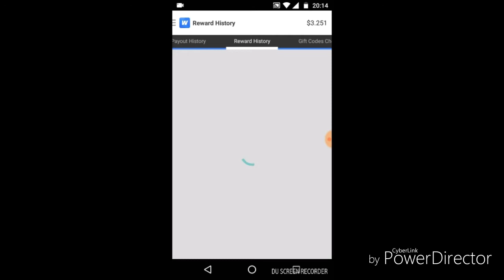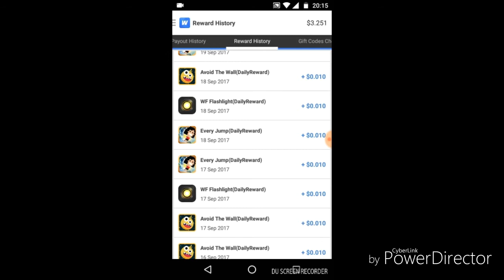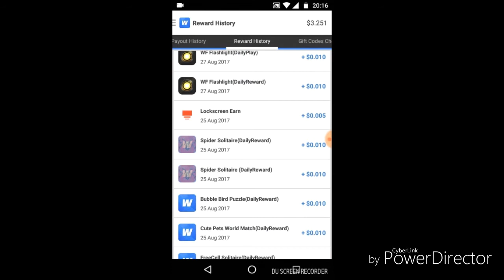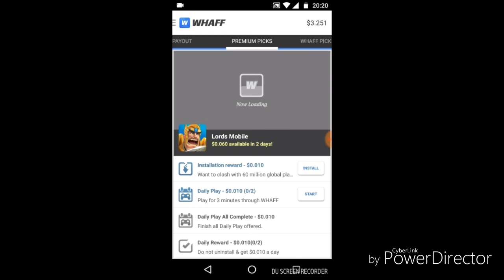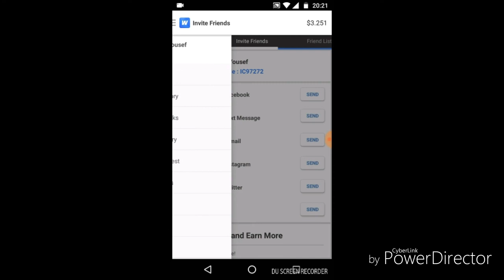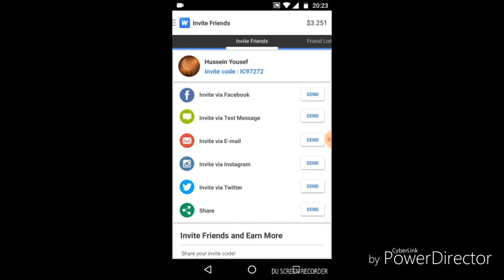(VPN) تطبيق واف وتحصيل 11,5 دولار مجانا - مع الأثبات بدون استخدام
Invite code :             IC97272              :  كودالدعو

طريقة للربح من موبيلك الاندرويد  "Whaff Rewards"

 البرنامج مش نصاب و صادق %100

Android

G4G channel